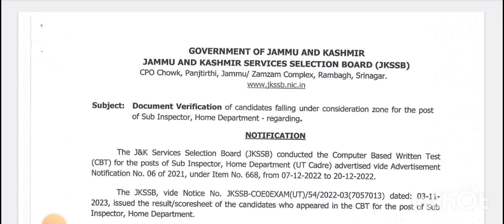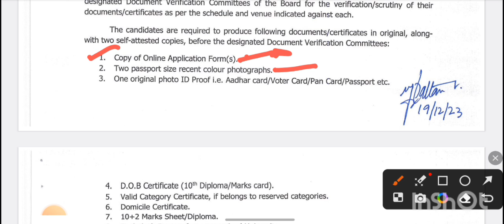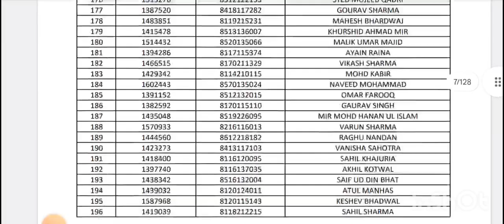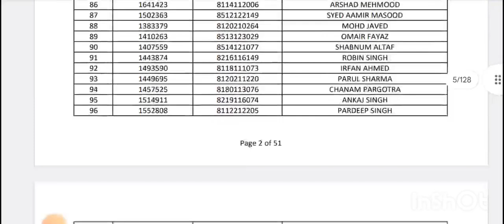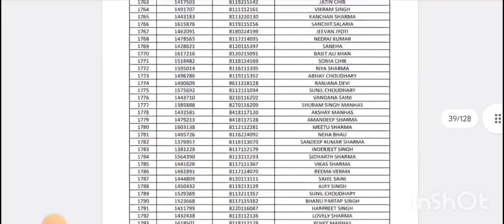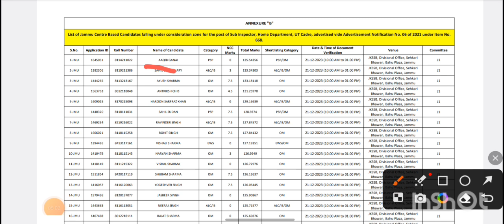JKSSB SI new vacancy out | JKSSB Document Verification | PST/PET Qualified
jkssb si documents verification
jkssb si document verification
jkssb full details
jkssb jsa syllabus
si jkssb syllabus
jkssb document verification list
jkssb document verification
document verification jkssb
jkssb document verification list health department
si jkssb paper
jkssb class iv document verification pdf
Jkssb document verification procedure
jkssb class iv document verification date
jk police exam
jkpsc
Jkssb si documents required
jkpsi
jkssb jkp si cut off
Jkp si final cut off 2023
Jkp si document verification process
jkssb class 4 document verification
jkssb class iv documents verification
jkssb class iv dv
jkssb class iv document verification process